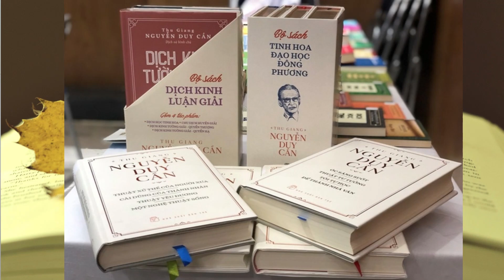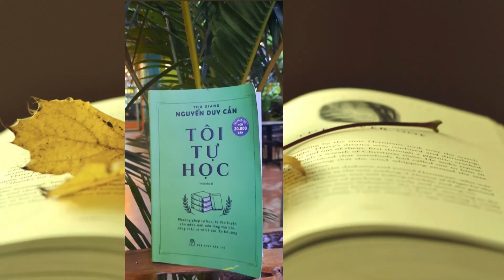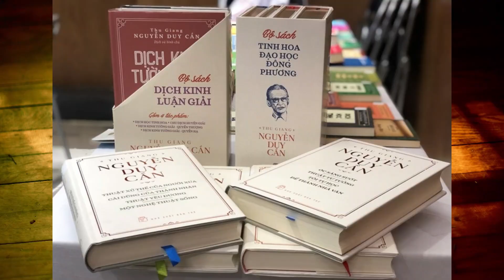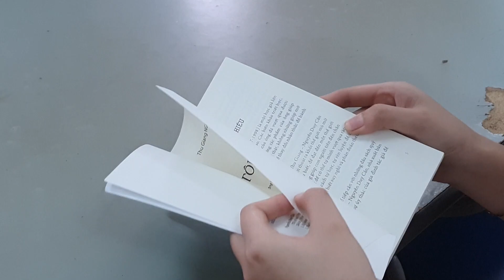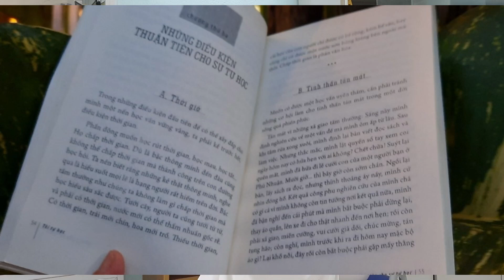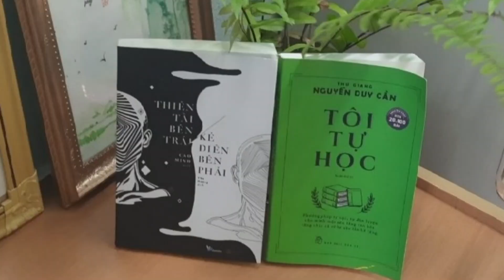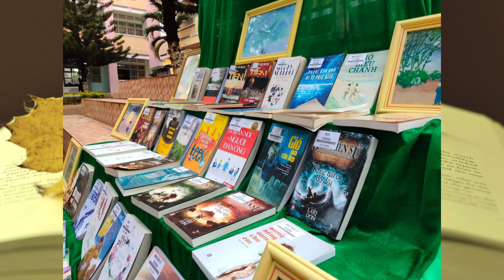H056 Trần Thị Thanh An- Tôi tự học- Huyện Đức Cơ